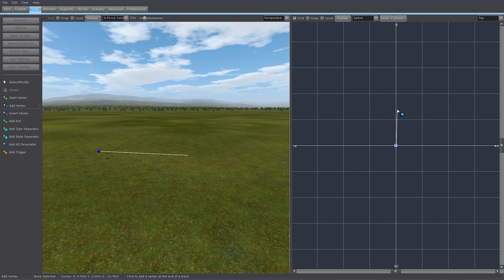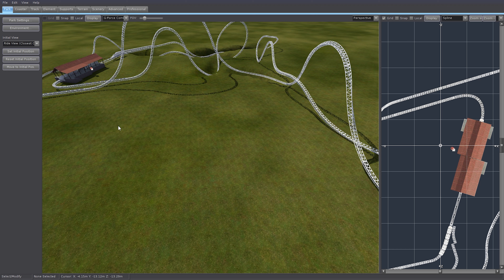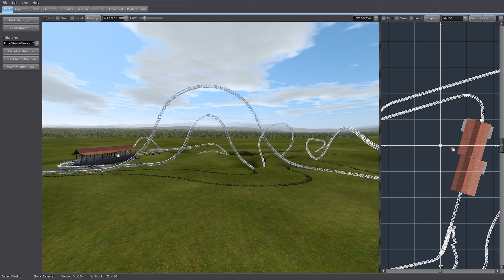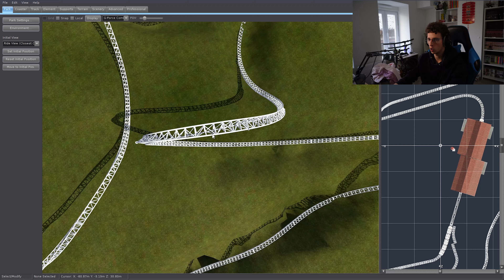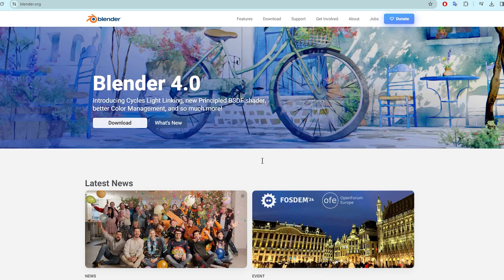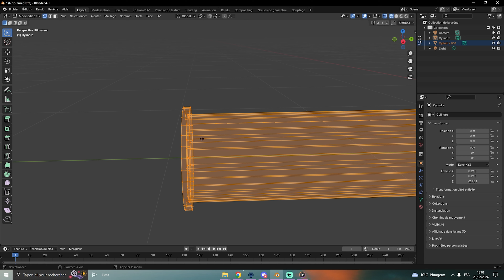EP.1 / Je CRÉE une MONTAGNE RUSSE avec VOUS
J'me lance dans un bourbier moi
J'ai 5 épisodes pour faire une attraction de A à Z grâce à NoLimits 2 et Unreal Engine 5

Anyone wishing to reuse or modify my video must have my permission.